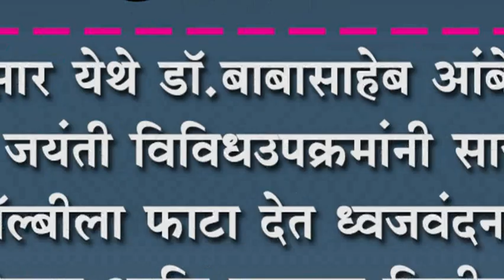कवठेसार येथे डॉ.बाबासाहेब आंबेडकर यांची जयंती विविध उपक्रमांनी साजरी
कवठेसार येथे डॉ.बाबासाहेब आंबेडकर यांची जयंती विविध उपक्रमांनी साजरी : डॉल्बीला फाटा देत ध्वजवंदन, रथोत्सव आणि रक्तदान शिबीराचे आयोजन